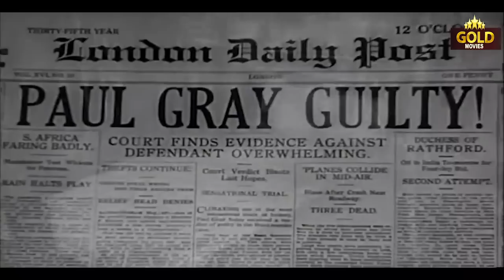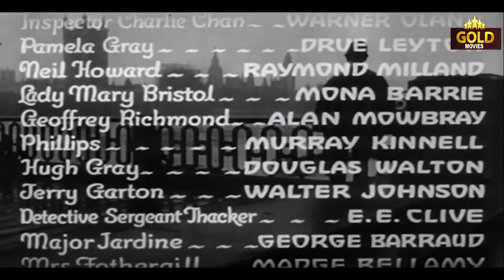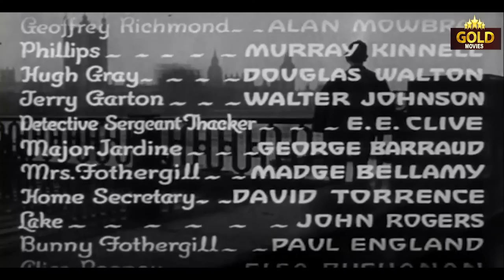Charlie Chan In London - 1934 l Hollywood Super Hit Classic Movie l Warner Oland , Drue Leyton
Watch CharlieChanInLondon1934 , Hollywood Super Hit Movie
Starring :- Warner Oland , Drue Leyton , Ray Milland , Mona Barrie , Douglas Walton
Director :- Eugene Forde
Producer :- John Stone
Written :- Earl Derr Biggers
Story :- Philip MacDonald
Screen Play :- Stuart Anthony
Cinematography :- . William O'Connell

Synopsis :- A young English man is convicted of the murder of one Captain Hamilton of the Royal Air Force and sentenced to hang, His sister and her fiancé, convinced of his innocence, ask visiting detective Charlie Chan to investigate and find the real murderer. In order to solve the mystery, Chan must visit a lavish English country manor house, where the suspects vary from the housekeeper to a lawyer. Events soon indicate that the murderer is still actively trying to avoid capture, but Charlie Chan must set a trap to reveal the criminal's identity. He turns out to be Paul Frank, a spy masquerading under the name Geoffrey Richmond, who had murdered Captain Hamilton to steal plans of a military invention Hamilton had made.